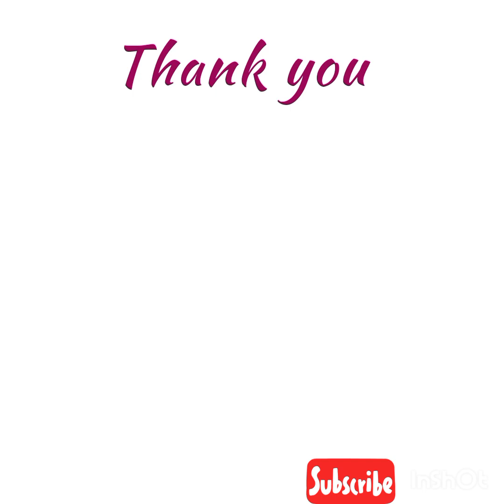Top 30+ compilation of sassy and stylish black dresses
Top 30+ compilation of the most sassy and stylish black dresses a queen can rock.